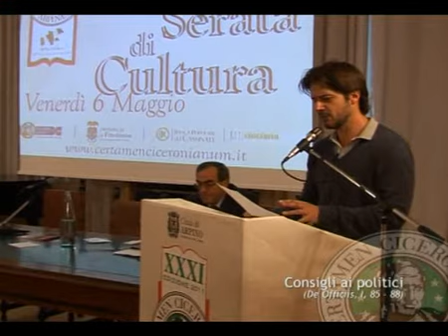Ettore Bassi legge Cicerone - Consigli ai Politici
Il noto attore italiano legge per noi un famoso brano di Cicerone